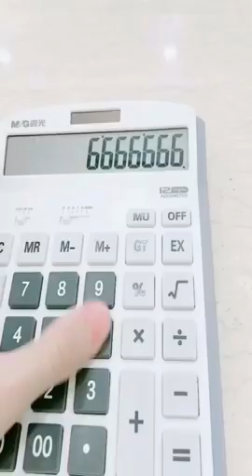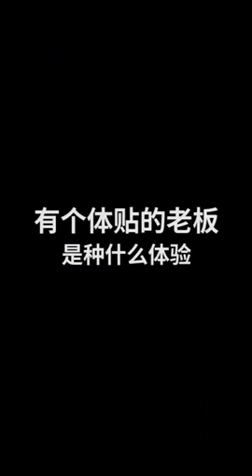Tiktok / DouYin China Best Video. Please like and subscribe!